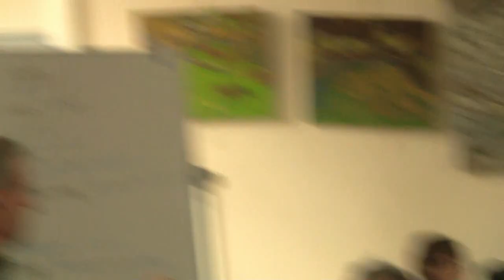Diviz bras lodenn 2 lakaat an dud da vezañ dedennet gant ar vuhez politikel